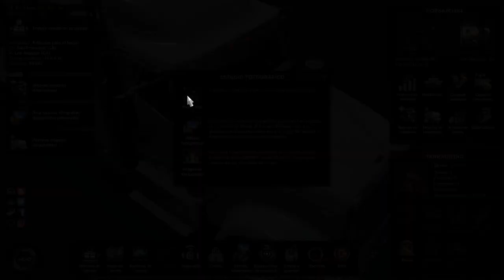ATS. De San Francisco a Los Angeles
Transporte desde SAn FRancisco a Los Angeles